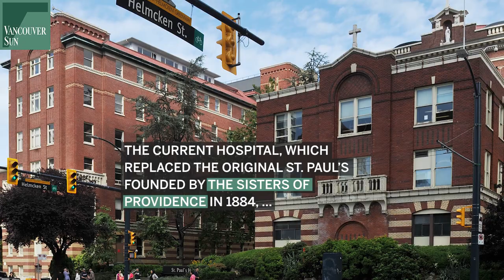St. Paul’s Hospital location sold for $1B (Aug. 12, 2020) | Vancouver Sun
The St. Paul’s Hospital location on Burrard Street in Vancouver has been sold for nearly $1 billion to developer Concord Pacific.